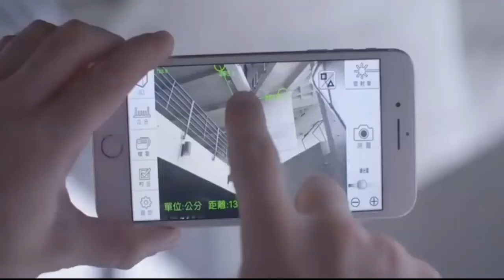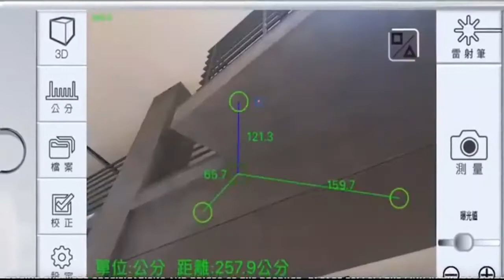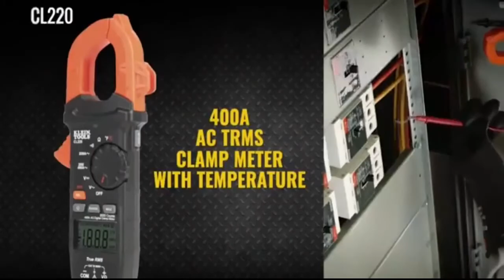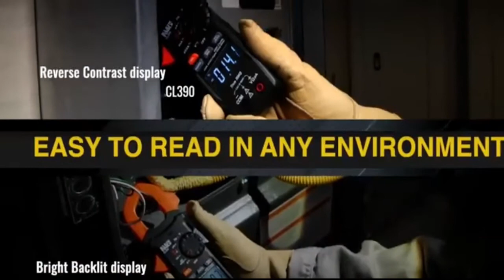5 Cool products & Gadgets 2021 | New future tech, Amazing gadgets, new gadgets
5 Cool products & Gadgets 2021 | New future tech, Amazing gadgets, new gadgets